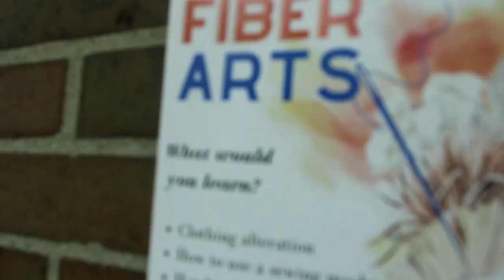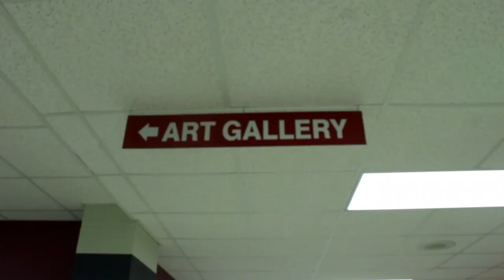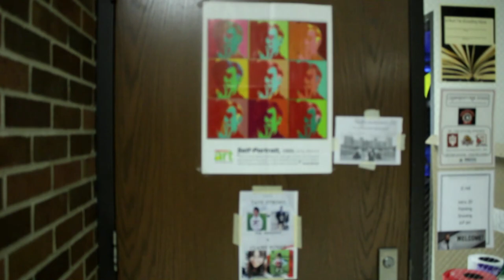Art Is Everywhere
Art teachers of LHS describe why they love art and what motivated them to teach. Video by Veda Fagner.